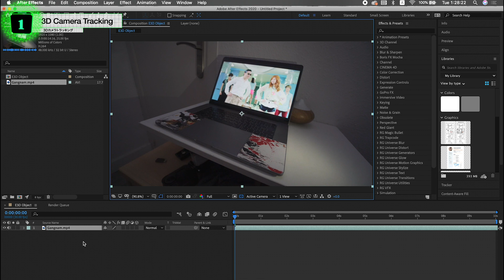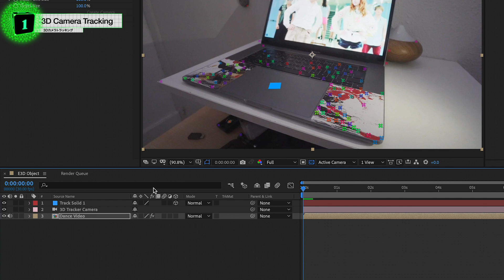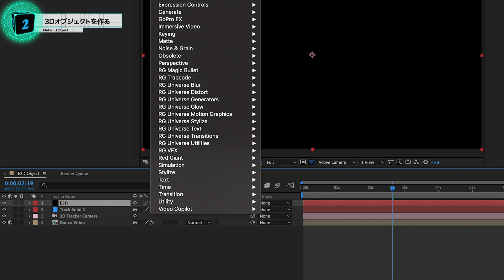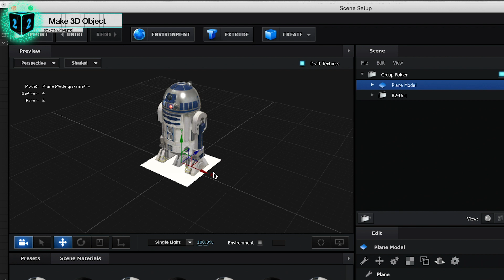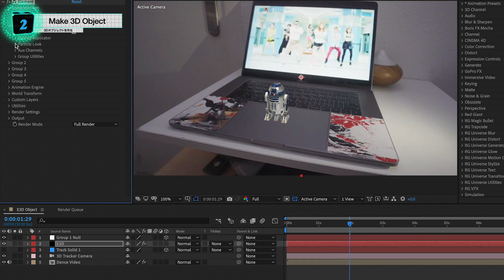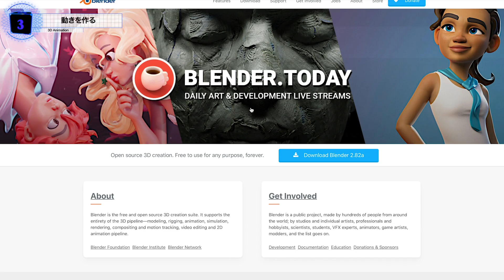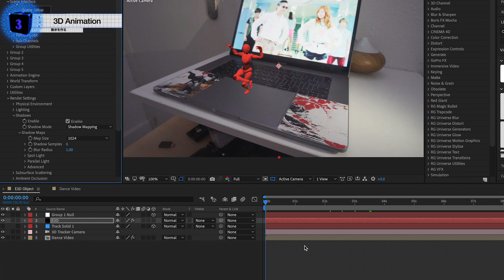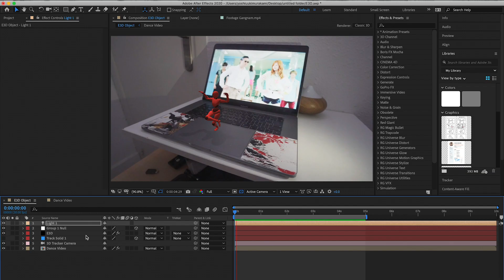パソコン上にCGキャラを踊らす / After Effects, blender, mixamo, Element 3D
📘【チャプター】
0:40 3Dカメラトラッカー（After Effects）
3:00 3D オブジェクトを作る（Element 3D）
6:00 3D アニメーションを作る（Mixamo / Blender）

༒使用音楽༒
すいっち - Everything's gonna be alright
見よ勇者は帰る 脱力系アレンジ